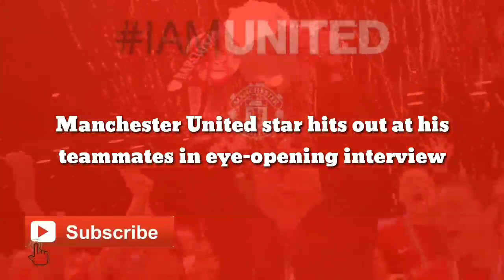Manchester United star hits out at his teammates in eye-opening interview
The Red Devils talisman has come clean on the developments that have stunted the development of the club.

Manchester United star lifts lid on club's biggest problem in eye-opening interview Manchester United midfielder Fred has blamed the club's woes on the lack of togetherness and creativity on the part of its players. The Brazilian international claims that the Red Devils are currently riddled with problems because some players have "different objectives" to their team-mates.